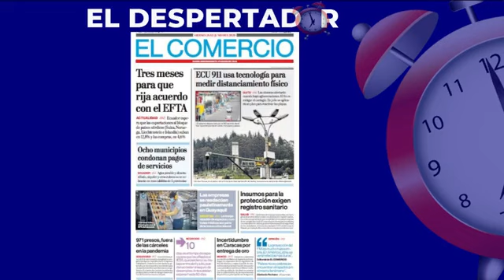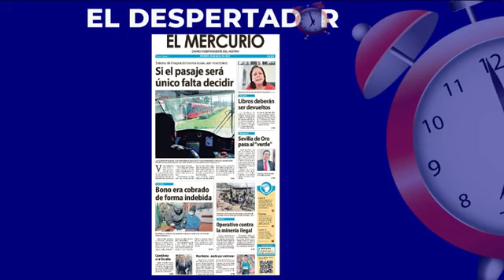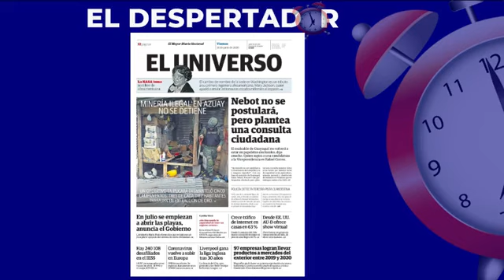ElDespertador I Listos para informar el acontecer local y nacional junto a Lorena Piñán